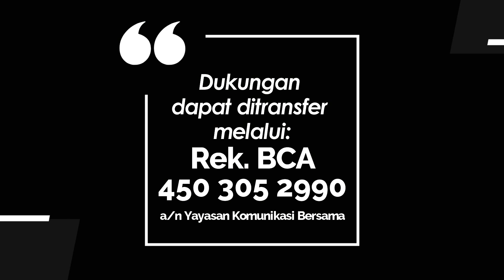TEENS FOR CHRIST 1184 - PERBUDAKAN ZAMAN NOW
Renungan Remaja “𝐓𝐞𝐞𝐧𝐬 𝐅𝐨𝐫 𝐂𝐡𝐫𝐢𝐬𝐭” untuk hari Selasa, 13 Agustus 2024
Berjudul : Perbudakan Zaman Now
Didasarkan pada : Roma 6:15-23
Ditulis oleh: Pdt. Peter Abet Nego
Dibawakan oleh : Sdri. Helen Jayanti (Kader Pdt. GKI)